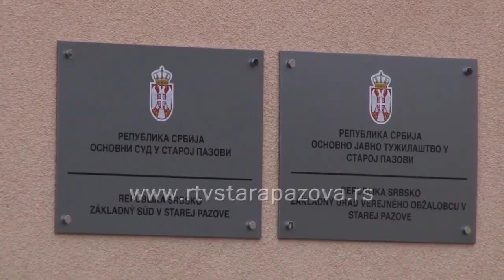99 žena trpelo naslje u porodici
Od 25. novembra do 10. decembra 1.700 organizacija širom sveta u preko 100 država obeležava kampanju pod nazivom „16 dana aktivizma protiv nasilja nad ženama“. Kampanja je specifična po tome što objedinjuje pet važnih datuma koji povezuju žene, nasilje i ljudska prava.